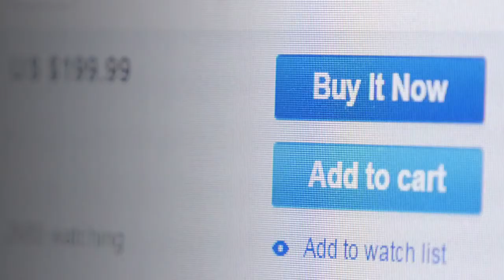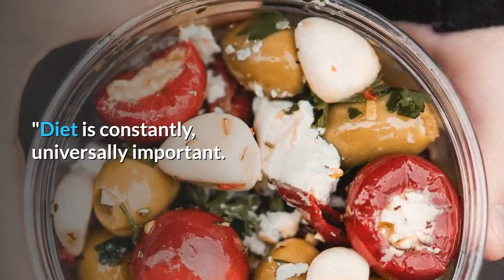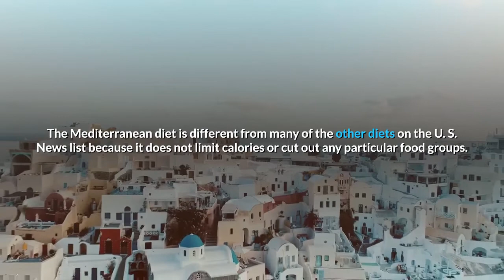The Mediterranean Diet Is This Year's Top Diet Again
Our editors have independently chosen the products listed on this page. January 4, 2021 — 15:01 PMFor the fourth year in a row, the Mediterranean Diet is named as the No. 1 best diet overall in the annual ranking of the best diets conducted by U. S. News & World Report. The group's 2021 rankings appeared this morning, and once again this increasingly familiar diet topped the overall list, it also ranked first in four other categories: Best Diet for Healthy Eating, Easiest Diet To Follow, Best Diet for Diabetes, and Best Plant-Based Diets. It also took the second top slot on the Best Heart-Healthy Diets list."COVID has been our overriding health concern for this past year and potentially distracted us from others, but the reality is, diet is more important than ever," David Katz, M. D., preventive medicine specialist and former director of the Yale Prevention Research Center, told U. S. News. "Diet not only influences everything about our health over a lifetime, but it acutely affects the function of our immune system and exerts an outsize influence on risk factors related to COVID."In a year when we've discussed immunity arguably more than ever before, there's been a disconcerting lack of discussion of the role that our nutrition plays in our immune health. When mindbodygreen spoke with Katz in September, he didn't hesitate to press the importance of diet in this year, especially:"The greatest single influence of whether you develop a bad chronic disease or die prematurely is your diet quality," he said. "Diet is constantly, universally important. Literature showing that it is the single leading predictor of all-cause mortality is incontrovertible."First, a quick refresher: What is the Mediterranean diet? The root of this diet comes from a study that took place in the 1950s and 1960s. The researchers looked into the diets and overall health of seven countries and found that those in Italy and Greece had the lowest risk of heart disease, which they claimed was at least partially due to nutrition. The Mediterranean diet is different from many of the other diets on the U. S. News list because it does not limit calories or cut out any particular food groups. Instead, it offers guidelines for eating—including its own food pyramid developed in 1993. The diet concentrates on whole foods: fruits, vegetables, whole grains, beans, legumes, nuts, seeds, olive oil, herbs, and spices. Seafood and poultry are the primary meats, though the latter is limited. Dairy, eggs, and a bit of red wine are all fine in moderation."The Mediterranean diet is beneficial for people with many different health concerns—or people who simply want a research-based, balanced plan to follow for their health," Seattle-based registered dietitian nutritionist Ginger Hultin, spokesperson for the Academy of Nutrition and Dietetics and owner of ChampagneNutrition, told mindbodygreen.